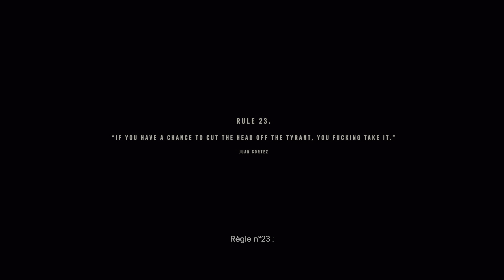FAR CRY 6 - #21 - Le Paradis Perdu